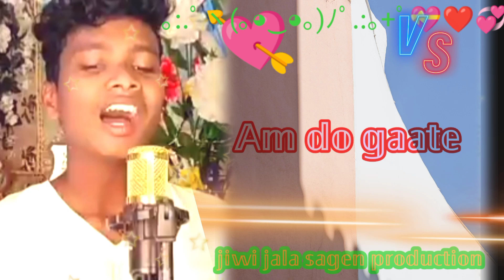𝔸𝕞 𝕕𝕠 𝕘𝕒𝕒𝕥𝕖 𝔽𝕦𝕥𝕒𝕨 𝕓𝕒𝕙𝕒 .𝕟𝕖𝕨 𝕤𝕒𝕟𝕥𝕙𝕒𝕝𝕚 𝕤𝕥𝕒𝕥𝕦𝕕 𝕨𝕙𝕒𝕥𝕤𝕒𝕡𝕡.2024.𝕛𝕚𝕨𝕚 𝕛𝕒𝕝𝕒 𝕤𝕒𝕘𝕖𝕟 𝕡𝕣𝕠𝕕𝕦𝕔𝕥𝕚𝕠𝕟.💘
𝔼𝕕𝕚𝕟𝕘.𝕕𝕒𝕕𝕒 𝕘𝕦𝕣𝕦 𝕘𝕠𝕞𝕜𝕖𝕪.

𝕞𝕚𝕩𝕔𝕙𝕚𝕟𝕘. 𝕘𝕦𝕣𝕦 𝕥𝕚𝕜𝕚𝕟𝕒..

𝕟𝕖𝕨 𝕤𝕒𝕟𝕥𝕙𝕒𝕝𝕚 𝕣𝕚𝕟𝕘𝕥𝕠𝕟𝕖.2024.

new santhali statud varjan.2024.❤️

🅽🅴🆆 🆂🅰🅽🆃🅷🅰🅻🅸 🆁🅸🅽🅶🆃🅾🅽🅴 2025💗💝💓💛🖤

𝒚𝒐𝒖𝒕𝒐𝒃𝒆.𝒄𝒉𝒆𝒏𝒏𝒆𝒍 .𝒋𝒊𝒘𝒊 𝒋𝒂𝒍𝒂 𝒔𝒂𝒈𝒆𝒏 𝒑𝒓𝒐𝒅𝒖𝒄𝒕𝒊𝒐𝒏..

𝓌𝑒𝓈𝓉 𝓈𝒾𝓃𝑔𝒽𝒷𝒽𝓊𝓂 𝒿𝒽𝒶𝓇𝓀𝒽𝒶𝓃𝒹.💘💘💘💘💘💘

ｓｈａｙｒｉ.  ｓａｇｅ ｄａｎｗａ ｋｕｒｉ ｎａｎｌｅ ｔｅ ｍｏｎｅ ａｌｏｍ ｄａｎｇａ
𝖍𝖆𝖎 𝖗𝖊 𝖏𝖚𝖗𝖎 𝖙𝖎𝖓𝖌 𝖉𝖔 𝖔𝖐𝖆 𝖗𝖊 𝖒𝖎𝖓𝖆𝖒 𝖍𝖆𝖆💗